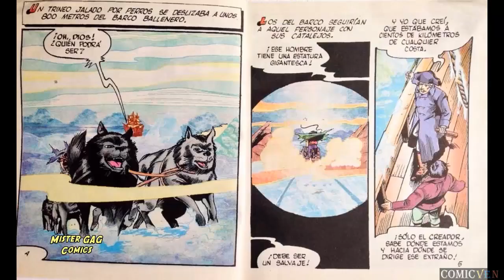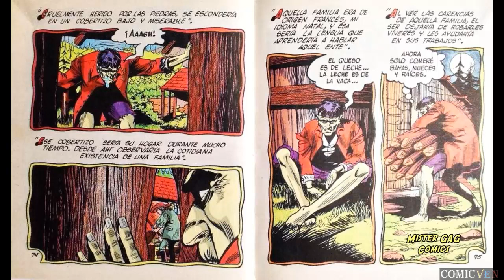CLASICOS DE TERROR # 1 - "FRANKESTEIN"